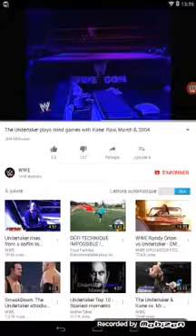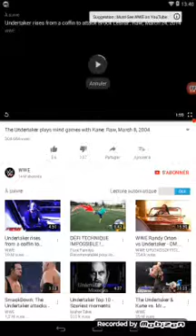25 février 2017